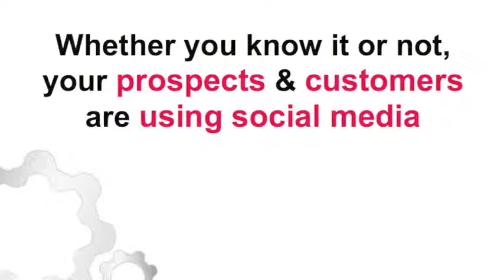Small Business online marketing plan Marlboro NJ